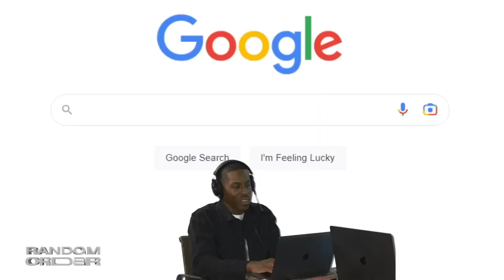Vids With Wahlid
From @RandomOrderShow EP136